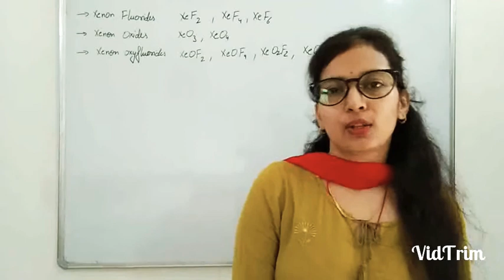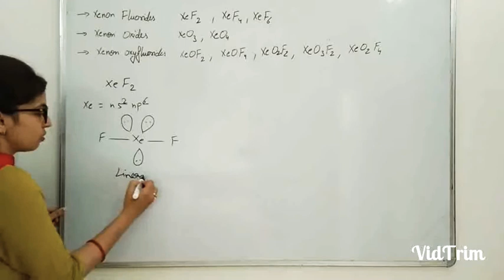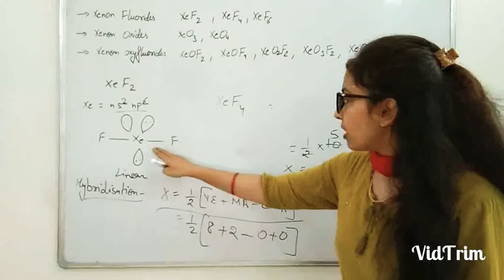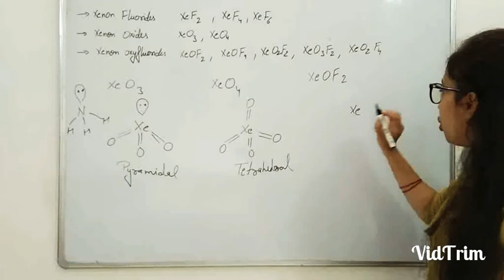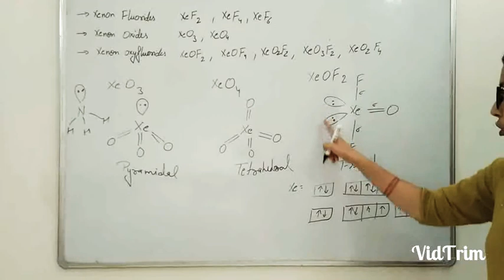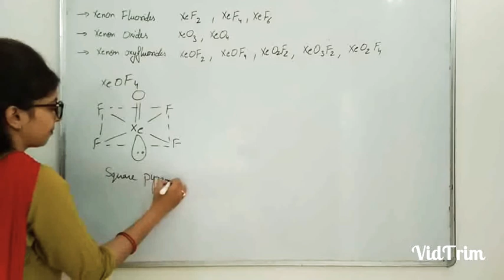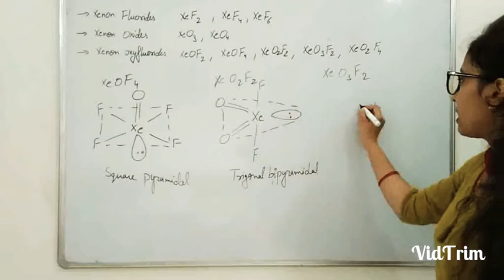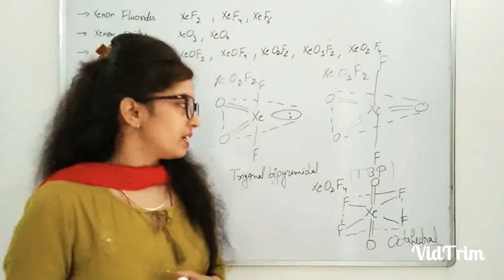Class 12th | Compounds of Xenon | Structure